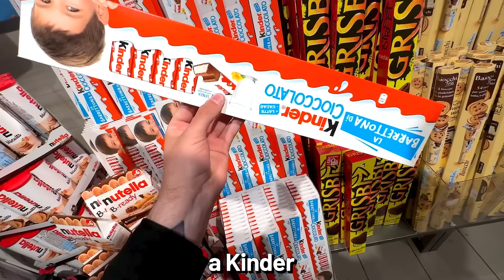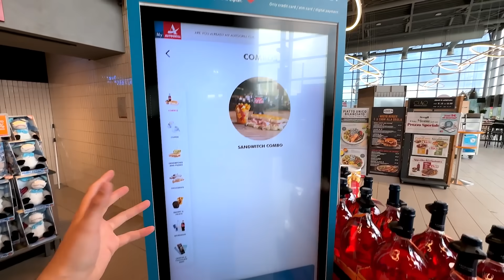PRIMEIRA VEZ PROVANDO TODAS AS COMIDAS DE POSTO DE GASOLINA NA ITÁLIA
Você já se perguntou como é uma comida de posto de gasolina Italiana? Neste video mostramos as comidas Italianas mais populares de um posto de gasolina, uma especie de comida de rua Italiana que os Italianos comem nas suas paradas. Será que essa comida é realmente boa? será que são boas comidas de rua e de posto de gasolina?